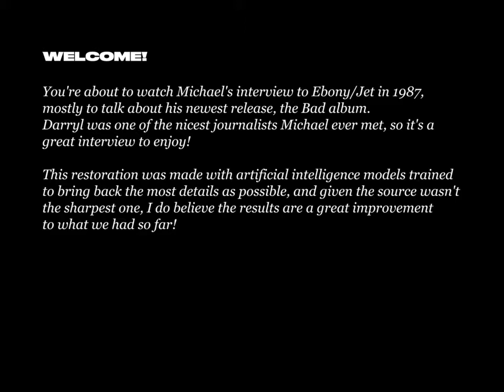MICHAEL JACKSON EBONY JET FULL INTERVIEW 1987creative commons HD RESTORED 1080P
EPIC MICHAEL JACKSON INTERVIEW 1987